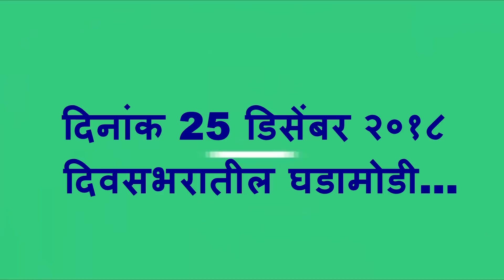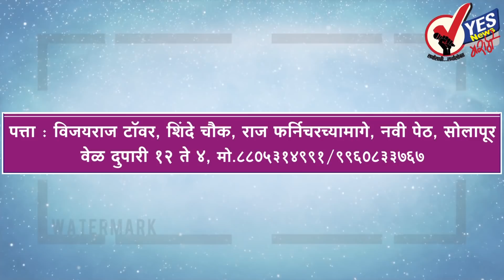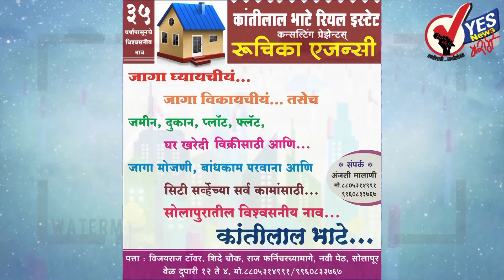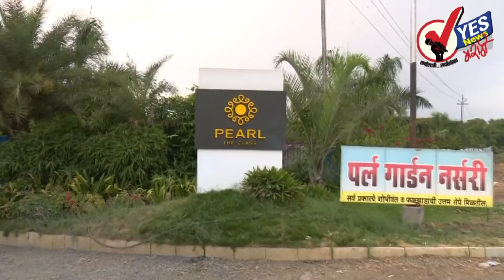पंकजा मुंडेंनी केलं विनोद तावडेचं कौतुक...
ग्रामविकासमंत्री पंकजा मुंडे यांनी पुन्हा एकदा शिक्षणमंत्री विनोद तावडेचं
कौतुक केलं असून विनोद तावडेंच्या कामाची पद्धत पाहून मला दिवंगत नेते प्रमोद महाजनांची आठवण येते. शिक्षणमंत्री असल्याने ते शिक्षकांना पगार देतात, तर मी त्यांच्या बदल्यांचं काम करते, असे पंकजा मुंडेंनी म्हटले.

भारतात अल्पसंख्याकांना समानतेची वागणूक दिली जात नसल्याची मुक्ताफळे उधळणारे पाकिस्तानचे पंतप्रधान इम्रान खान यांना भारताचा माजी क्रिकेटपटू मोहम्मद कैफने सुनावले असून अल्पसंख्याकांच्या बाबतीत इम्रान यांनी जादा लेक्चर देऊ नये, असं कैफने सुनावलं आहे.

प्रकृती अस्वास्थ्यामुळं ४१ तासांचा प्रवास करून भारतात येऊ शकत नाही, असं कारण पंजाब नॅशनल बँक घोटाळ्यातील आरोपी मेहुल चोक्सी यानं पीएमएलए न्यायालयात दिलं आहे. चोक्सीला फरार आर्थिक गुन्हेगार घोषित करण्याच्या मागणीची याचिका अंमलबजावणी ईडीनं विशेष न्यायालयात दाखल केली होती.

बॉलिवूडमध्ये नशीब अजमावण्यासाठी येणाऱ्या अनेक नवोदित कलाकारांना अभिनेता सलमान खानने मदत केली असतानाच आता तो अभिनेता महेश मांजरेकरच्या मांजरेकरांची मुलगी अश्वामीलाही बॉलीवूडमध्ये लॉन्च करणार आहे.

रिझर्व्ह बँक ऑफ इंडिया लवकरच २० रुपयांची नवी नोट चलनात आणणार असून आरबीआयनं याआधीच १०, ५०, १०० आणि ५०० रुपयांच्या वेगवेगळ्या रंगातील नोटा चलनात आणल्या आहेत.

या वर्षात सर्वोत्तम खेळ करणारा विराट कोहली चांगल्या लयीत असून संघाचे नेतृत्व समर्थपणे करत आहे. त्यामुळे विराट हा ग्रहावरील सर्वोत्तम क्रिकेटपटू असल्याचे मत दिग्गज फिरकीपटू शेन वॉर्न याने व्यक्त केले आहे.

मध्य प्रदेशचे मुख्यमंत्री कमलनाथ सरकारच्या मंत्रिमंडळाचा विस्तार मंगळवारी करण्यात आला. राजभवनात आयोजित शपथविधी सोहळ्यात राज्यपाल आनंदी बेन पटेल यांनी नवीन 28 मंत्र्याना पद आणि गोपनीयतेची शपथ दिली.

आज राज्यभरात अंगारकी संकष्टी साजरी केली जात असून वर्षभरातील ही शेवटची अंगारकी संकष्टी असल्यामुळे भाविकांनी गणेश मंदिरांमध्ये सकाळपासूनच मोठी गर्दी केली आहे.